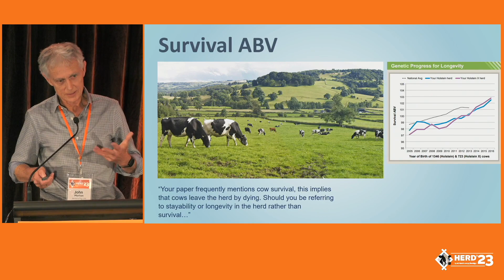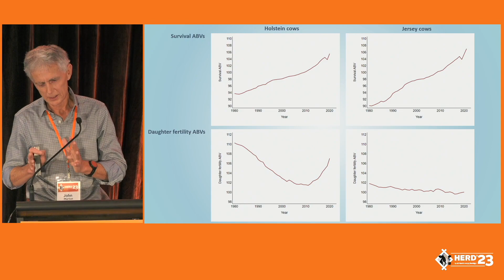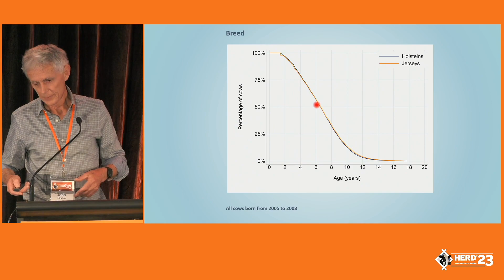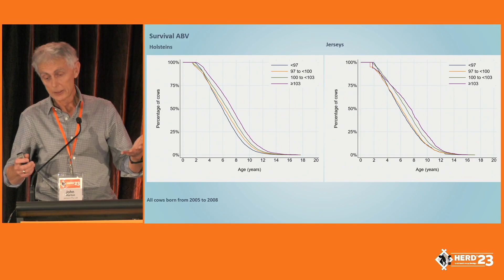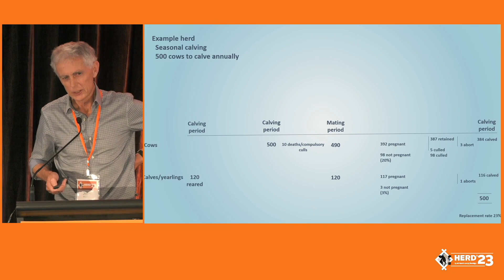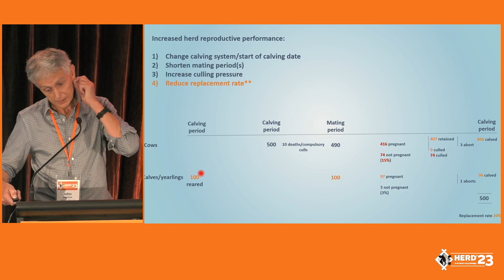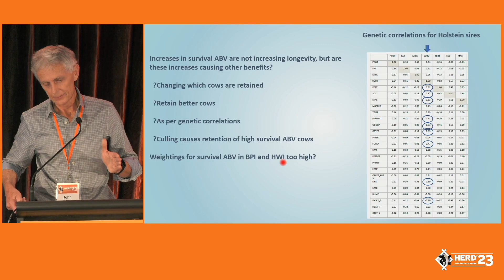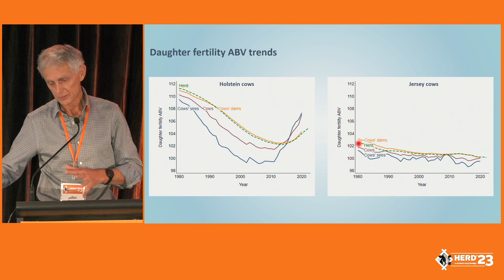Dr. John Morton | Jemora Pty Ltd | Survival and daughter fertility breeding values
John discuss' survival and daughter fertility breeding values. Cow fertility and cow survival are both key to sustainability and, more broadly, social license.